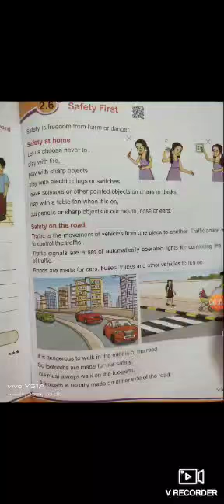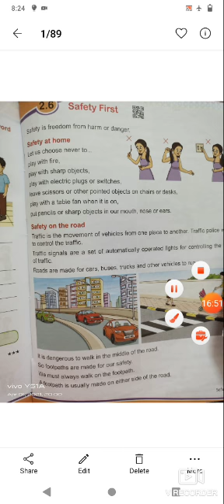Social science 1,2